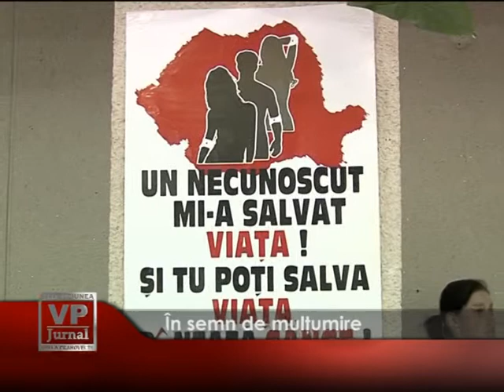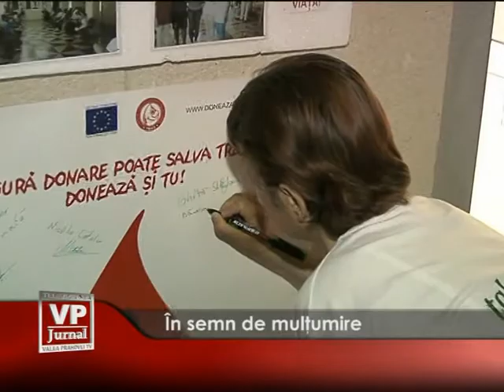in semn de multumire